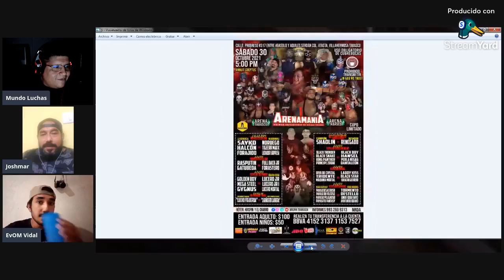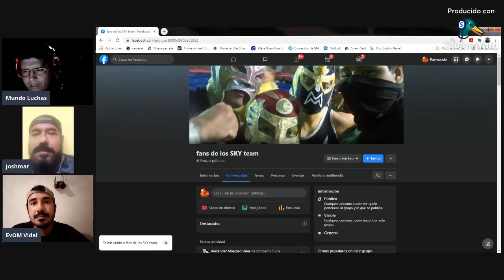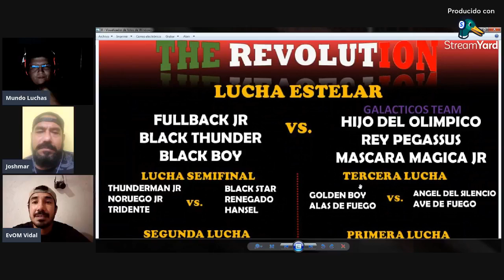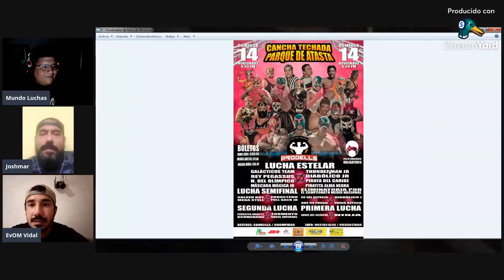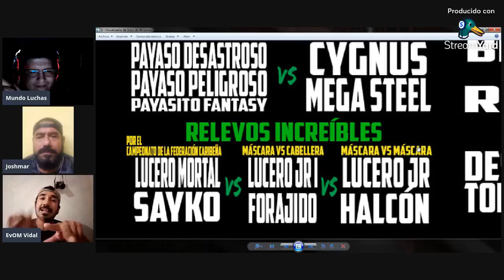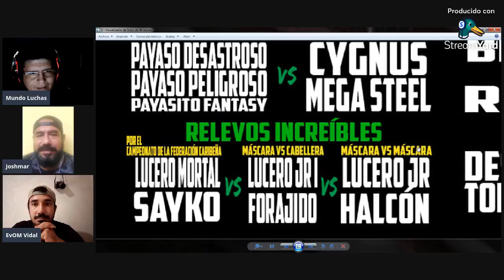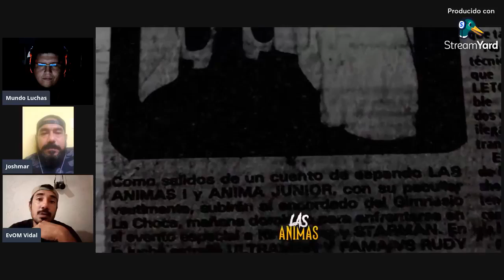Podcast Las Viudas del Palacio (Villahermosa Tabasco) Episodio 15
Ya Somos 5mil en Facebook

Ya llegaron las Viudas del Palacio, para platicar todo sobre la lucha libre Tabasqueña y las próximas funciones que vienen para el estado.

Tradición, cultura y mucha lucha.